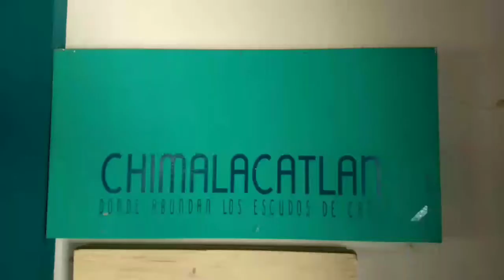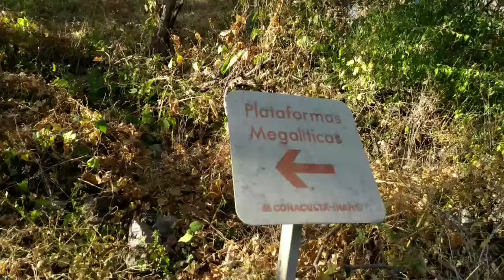La magia de Chimalacatlán